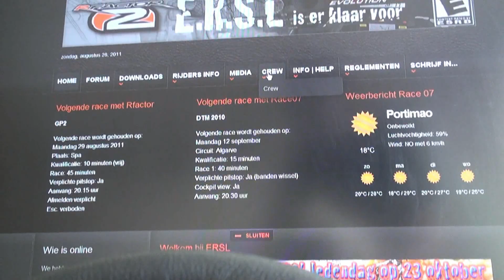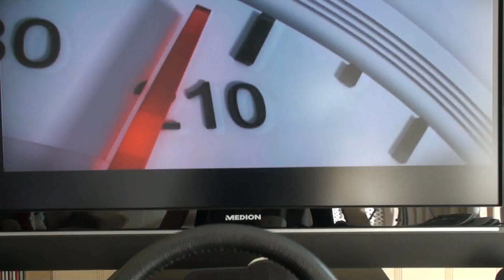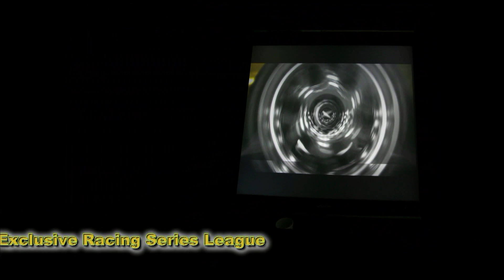Sim Racing with ERS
Alfa fratelli goes SimRacing. Ofcourse with an Alfa Romeo!
Alfa fratelli driving an 156 extreme. To give you an impression of my own " Race Room" and handmade racing seat ( special  thx to Rob ,my cousin)